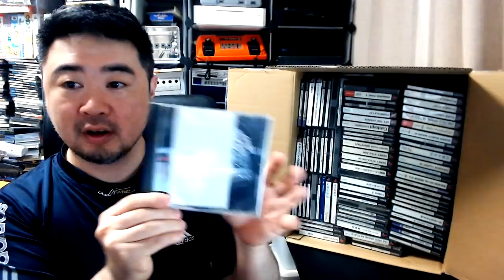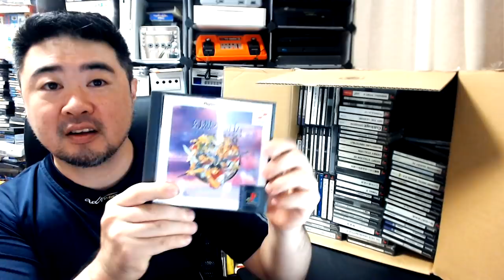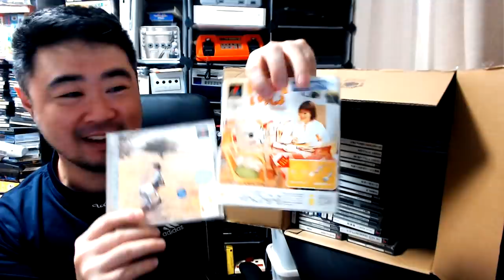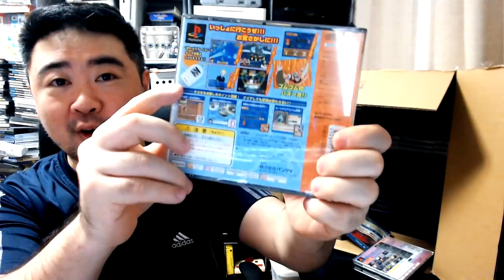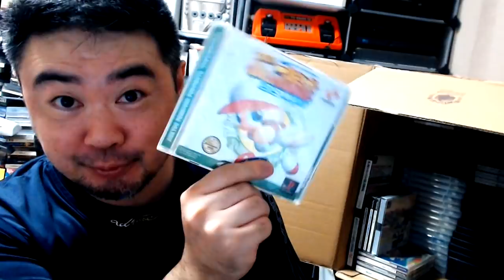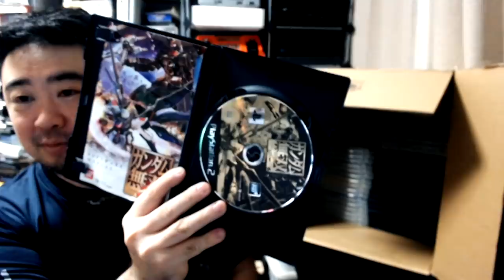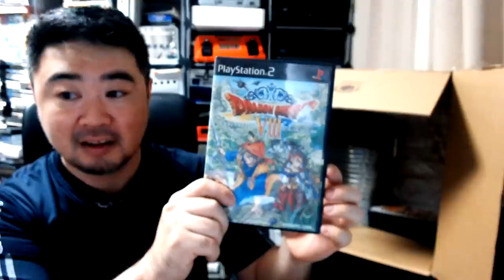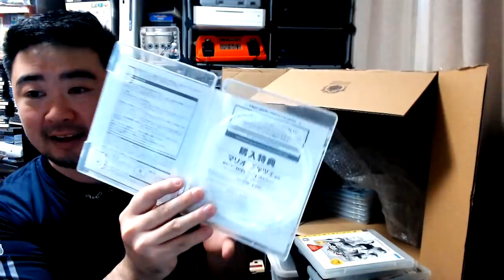Jogos ORIGINAIS de PS1, PS2 e Ps3 por 15 Centavos